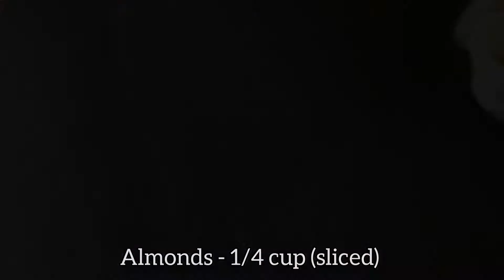Carrot Halwa Recipe | Easy and tasty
Try this awesome carrot halwa recipe easily at home!

Ingredients :-
* ghee -  2tbsp
* grated carrot - 2 to 3 cup
* sunflower seeds - 1/4 cup (optional), you can add cashews also
* golden raisins - 1/4 cup
* milk - 1 cup
* salt - pinch
* crushed cardamom seeds - 1/2 tsp
* ghee - 1tbsp for garnishing